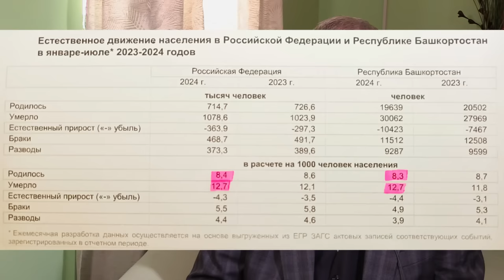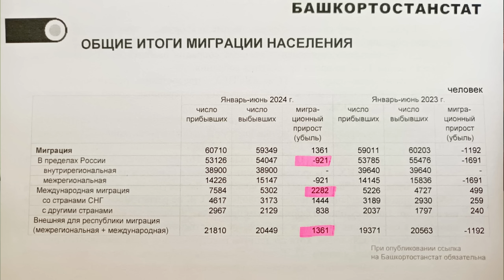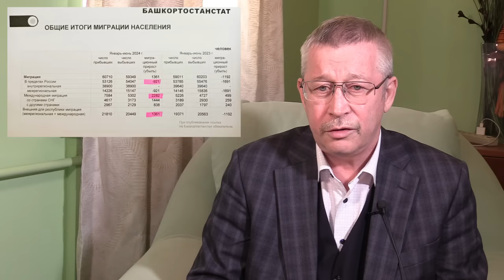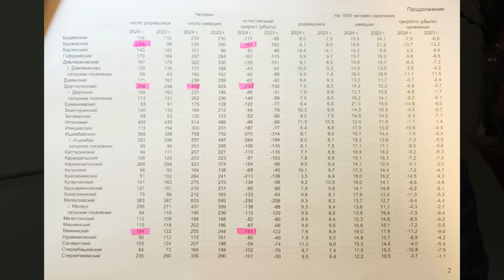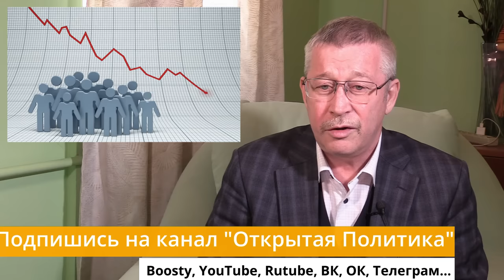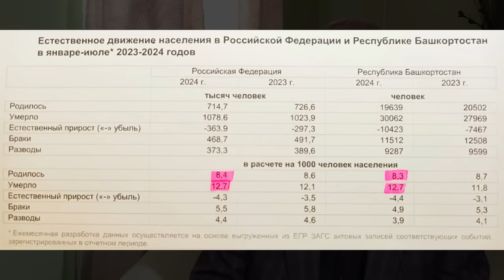"Демографический тупик?!" "Открытая Политика" Экономика. От 27.09.24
"Демографический тупик?!"